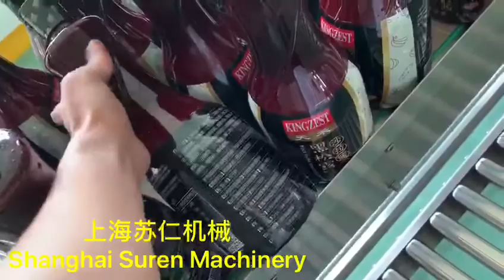Double head Automatic Shrink Sleeve Labeling Machine Demo